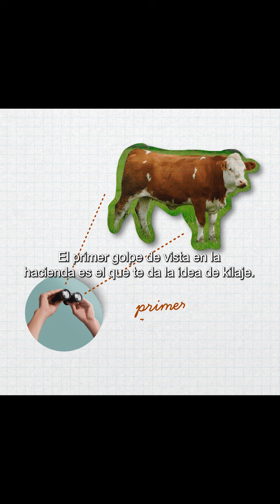O'FARRELL | Campaña - Consejos "De remate" 2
Para 2024 propusimos para O’Farrell crear algo diferente a lo que vemos habitualmente sobre el nicho
Generamos unas campañas originales con personajes y animaciones, que buscan
diferenciarlos de la competencia con un estilo de contenidos entretenidos, frescos, innovadores y
educativos que se adapten a las nuevas tendencias de comunicación, mostrando desde adentro la
compra y venta de hacienda.